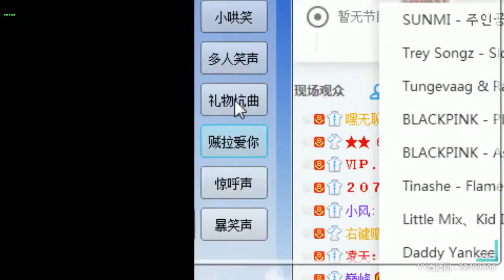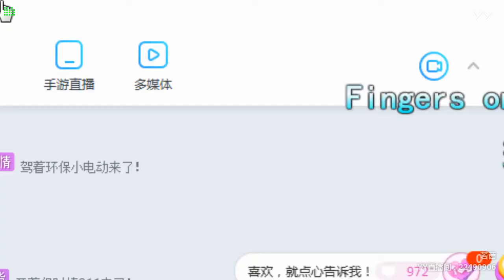【Hot Dance】【KPOP Dance】【Tik Tok app】【Douyin】【抖音】【燃舞蹈】 YY LIVE 若茜